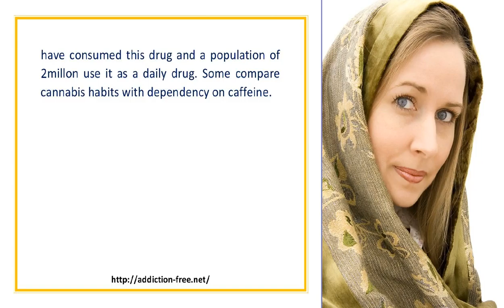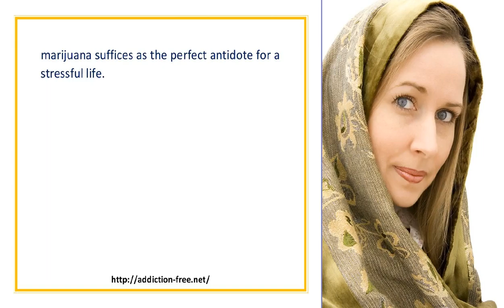Cannabis Addiction Is Omnipresent